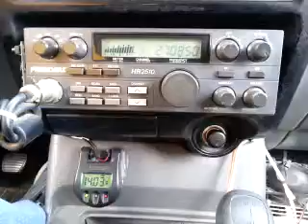03-18-2015 ModSqd RattlerMS 111/MS 135TX SwBladeMS